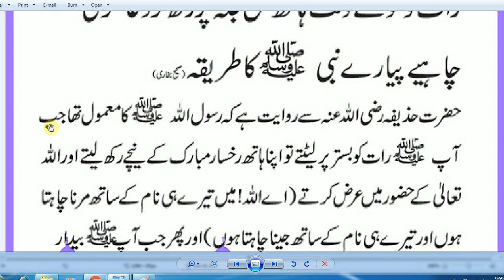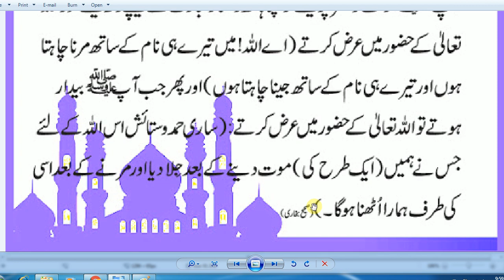Beautiful Dua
dua for help in difficulty,

powerful dua for allah's help,

dua for allah's immediate help,
Qurani Wazaif - ,Masnoon Duas - ,Most Powerful Dua,
dua to ask allah for help,

dua wazifa,

dua for help from allah,

dua for allah's immediate help in english,